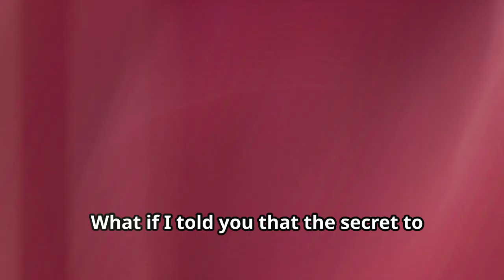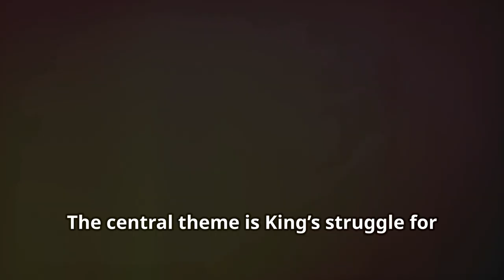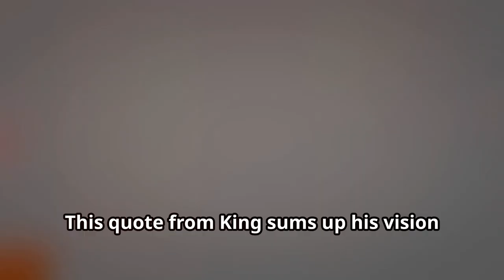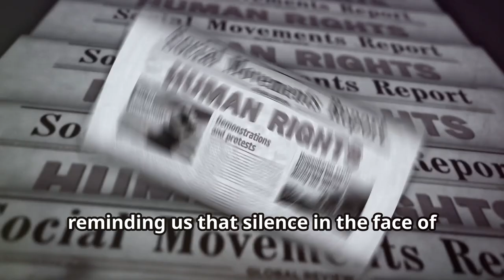MLK’s Greatest Battle: Inside His Mind – King: A Life by Jonathan Eig | Book Summary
Hello, Book Foxes! Welcome back to @thebookfoxsummaries, where we simplify books for your busy life, one summary at a time. Today, we’re diving into King: A Life by Jonathan Eig, a biography that offers one of the most in-depth and humanizing portrayals of Dr. Martin Luther King Jr. From his rise to prominence during the Civil Rights Movement to his personal battles and moral dilemmas, this book gives us a side of MLK rarely seen in history books.

King: A Life takes us beyond the public image of King and into his private world. We learn about the enormous pressures he faced, the internal conflicts that shaped his decisions, and the personal sacrifices he made in the fight for justice. Whether you're familiar with MLK’s role in key historical events or are hearing his story for the first time, this book presents a fuller, more nuanced portrait of a man who continues to influence social justice movements today.

In this video, you’ll discover:

The untold struggles of MLK as he led the fight for civil rights, from being surveilled by the FBI to facing threats on his life.
A look at major events like the Montgomery Bus Boycott, the March on Washington, and his leadership in the Southern Christian Leadership Conference (SCLC).
Insights into his personal life, including his relationship with Coretta Scott King and the impact of his work on his family.
How MLK evolved over time, moving from focusing on racial equality to also fighting for economic justice and opposing the Vietnam War.
Key themes in King: A Life, such as King’s unwavering belief in nonviolent resistance and the human toll of leadership in a movement for justice.
By the end of this video, you’ll have all the information you need to decide whether King: A Life by Jonathan Eig is a book you’d like to read.

As always, we don’t criticize books—we summarize them so you can form your own opinion and decide if it’s right for you!

Bonus Tip: If you’re interested in another thought-provoking book about leadership and strategy, check out our summary of The Art of War by Sun Tzu. You can find the link at the end of this video or in the description below!

Why Watch This Video: This is more than just a biography—it’s a lesson in leadership, perseverance, and the cost of fighting for change. If you’ve ever wondered what drove MLK or how his personal challenges shaped his public persona, this is the book and the summary for you. Jonathan Eig’s King: A Life peels back the layers of a hero we thought we knew and reveals the depth of his humanity.

If you enjoyed this summary, don’t forget to:

Like this video and share it with friends who might find it valuable.
And of course, join the conversation in the comments—we love hearing your thoughts and recommendations.

Books simplified, minds amplified—see you in the next summary!

OUTLINE:
00:00:00 Introduction
00:00:14 Book and Author Introduction
00:00:52 Plot Overview
00:01:31 Characters
00:02:03 Themes and Messages
00:02:32 Best Phrases from the Book
00:03:03 Positive Reflections
00:03:17 Conclusion
00:03:50 Bonus Tip
00:04:06 Sign-Off and Call to Action